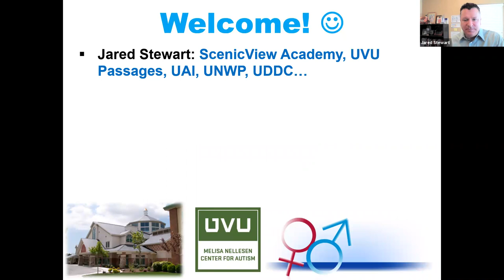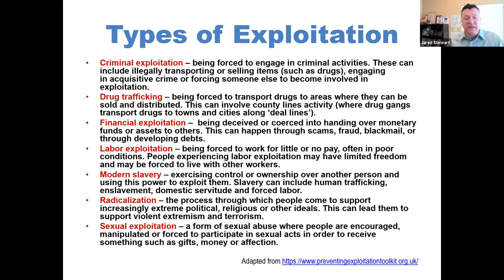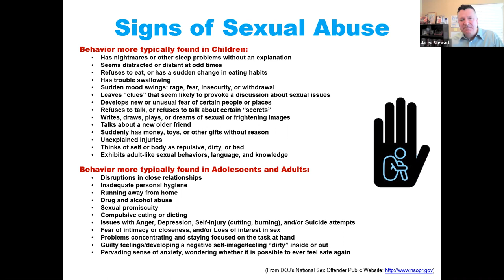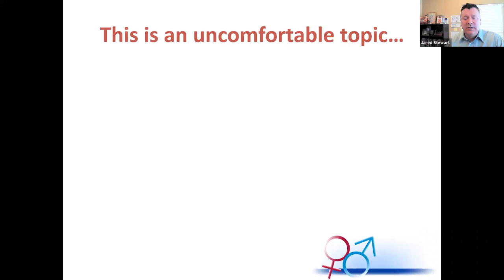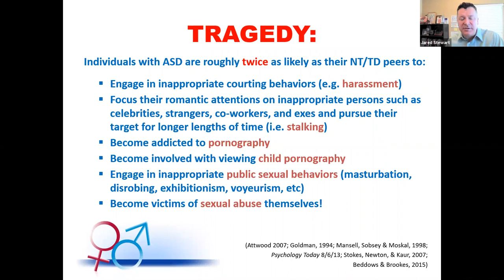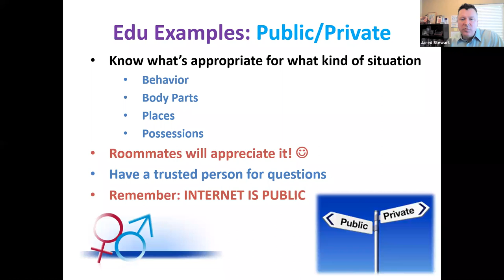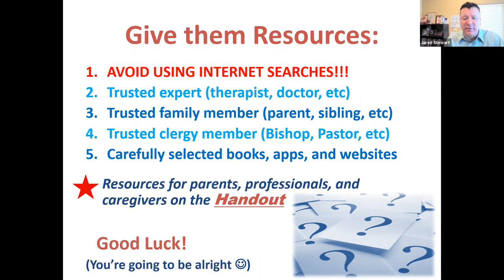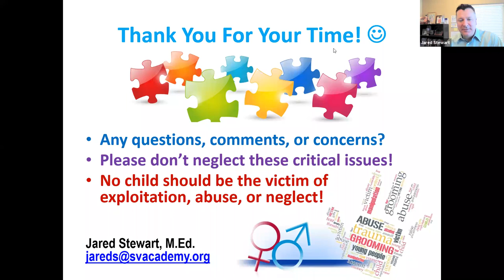Special Needs & Sexuality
Presented by Jared Stewart

Jared is the director of programming at ScenicView.  He is currently the chair of the governor appointed Utah Disabilities Council.  He is the recipient of several national awards including national educator and presenter of the year, and has been given a number of regional recognitions in addition to the frequent presentations and keynotes he does.